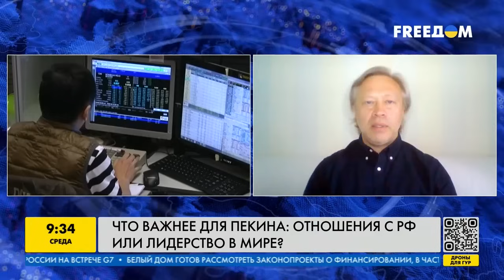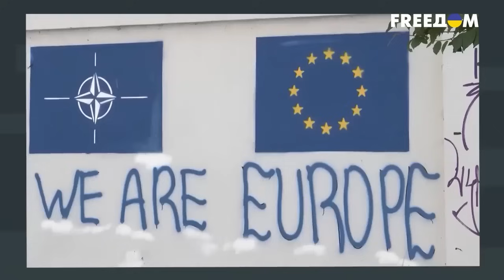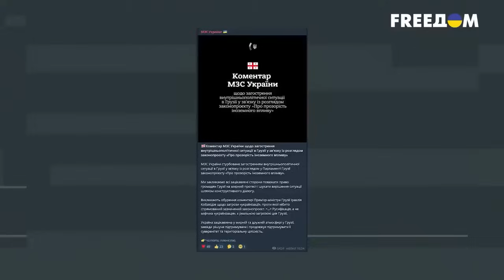Все, что нужно знать О ПРОТЕСТАХ В ГРУЗИИ | Дайджест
Парламент Грузии принял во втором чтении закон об "иноагентах", который спровоцировал массовые протесты и подвергся критике Запада. "За" проголосовали 83 депутата, преимущественно из провластной партии "Грузинская мечта". "Против" были 23 парламентария. Подробности о том, что сейчас происходит в Грузии, смотрите в дайджесте от ICTV.

00:00:00 - Начало видео
00:23:20 - Политолог Дмитрий Васильев о протестах в Тбилиси
00:26:23 - Чем закон об “иноагентах” опасен для европейского будущего Грузии
00:44:30 - Причины и последствия протестов в Грузии
01:00:24 - Власть Грузии не слышит свой народ
01:14:24 - Прямое включение с места протеста в Грузии

Видео опубликовано исключительно с документальной целью, чтобы доносить правду о событиях в Грузии. Ролик никого не призывает к насилию и не призван шокировать зрителей.